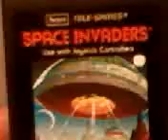Original Space Invaders (Atari 2600) glitch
shooting 2 bullets at a time